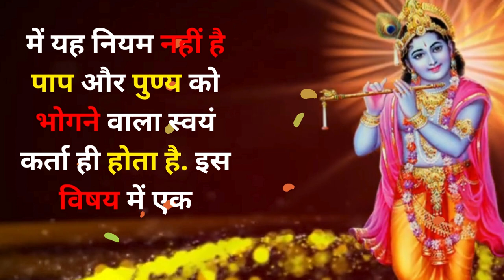कार्तिक मास की कथा अध्याय - 25 | Kartik Maas Ki Katha Part - 25 | KARTIK MAAS MAHATAM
नमस्कार दोस्तों, आज शुरू करते हैं कार्तिक मास महत्तम के पच्चीसवें दिन की कथा अध्याय 25 में श्री कृष्ण सत्यभामा से पाप पुण्य के कर्म फ़ल का वर्णन करना. श्री कृष्ण सत्यभामा से बोले कि हे प्यारी इस प्रकार उनकी वाणी सुनकर प्रसन्न मन होकर राजा पृथु ने नारद जी को यथाविधि  पूजन करके आदरपूर्वक विदा किया. श्री कृष्ण भगवान आगे कहते हैं. माघ, कार्तिक और एकादशी यह तीनों ने मुझको बहुत प्रिय हैं. वनस्पतियों में तुलसी, मासों में कार्तिक, तिथियों में एकादशी और धर्म क्षेत्रों में द्वारिका मुझे अति प्रिय हैं. जितेंद्रिये होकर जो इनका सेवन, पूजन और आराधम करता है वह मुझे उतना प्रिय होता है, जितना यज्ञ आधिकों के करने से भी नहीं होता. इन तीनों का सेवन करने वाले मनुष्यों को पापों से भय नहीं रहता. मेरे अनुग्रहों से उनके पाप दूर हो जाते हैं |
Shree Krishna Ji Ki Katha | VIshnu ji Katha | Adhyay - 25 | Kartik Maas Ki Katha Adhyay - 25 | Vishnu ji ki Pauranik Katha | Paap Or Puny Ka Fal Kaise Milta Hai | Kisi or KE puny ka fal hume mil sakta hai kya | is kahani se milenge Jivan Ke Sabhi sawalo ka jwab | Vrat Katha 2023 | Viral Vrat katha | hindi vrat katha  santan dharma Kahani | Hindu Story | God Pauranik katha | God Old Story | Vishnu ji purani kahani | bhagvaan ji ki katha 2023 | paap or puny ke fal ki kahani | Pooja ka vidhi vidhan 2023 | purani kahaniya 2023 |
कार्तिक मास की कथा अध्याय | पापों के फल की कहानी | विष्णु जी कहानी | विष्णु जी पौराणिक कथा | पाप और पुण्य के फल की कहानी | नारद जी की कथा | एकादशी व्रत कथा 2023 | विष्णु जी व्रत कथा | विष्णु जी के व्रत की कहानी २०२३ | विष्णु जी की कृपा | एकादशी व्रत करने फायदे | कार्तिक मास महत्तम की कथा | जय विजय की कथा | विष्णु जी का द्वारपाल कौन था |